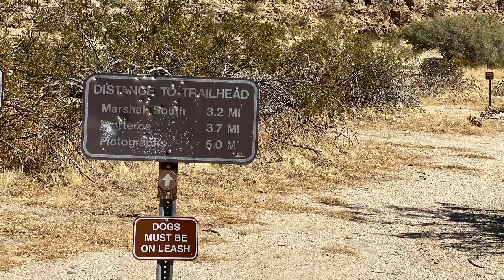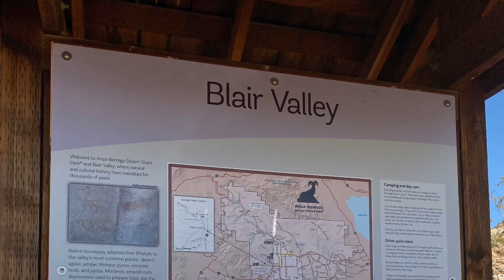Anza Borrego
Exploring Blair Valley